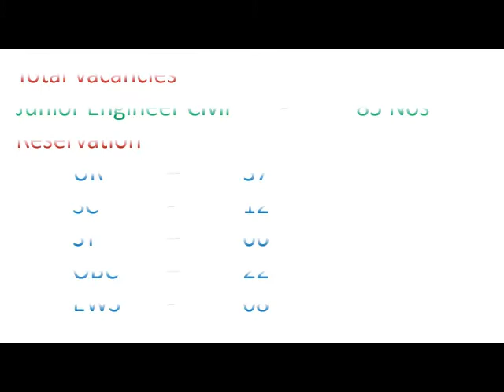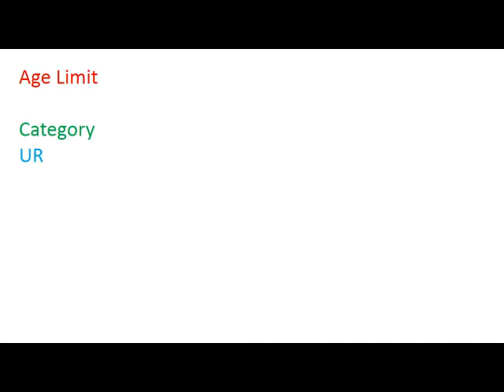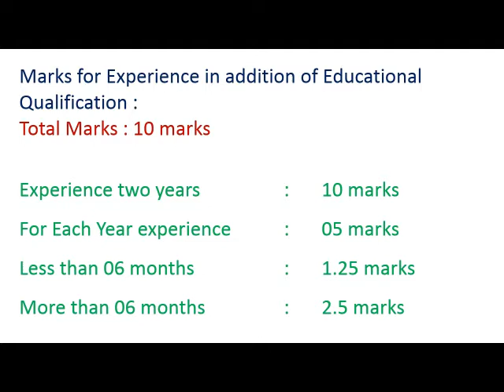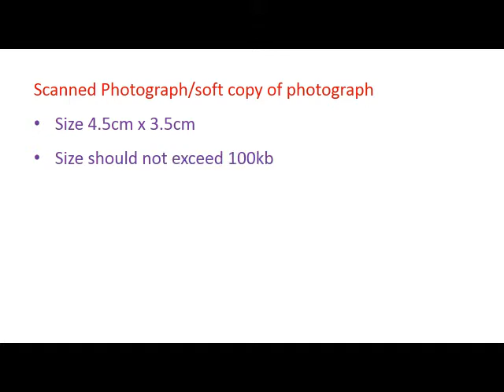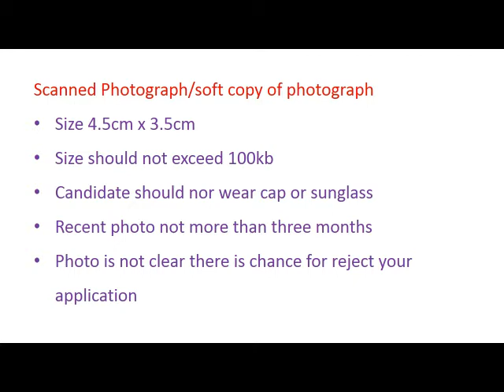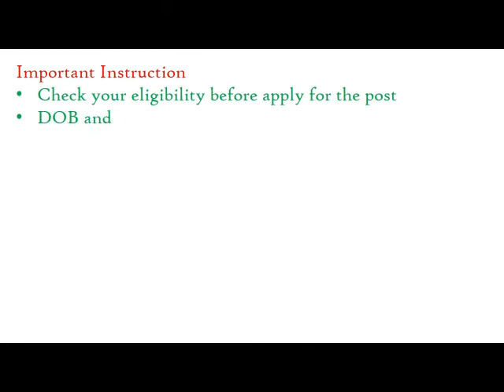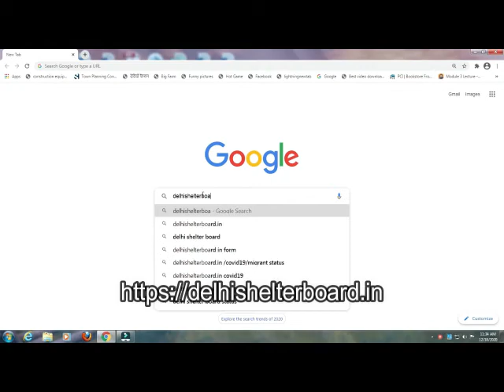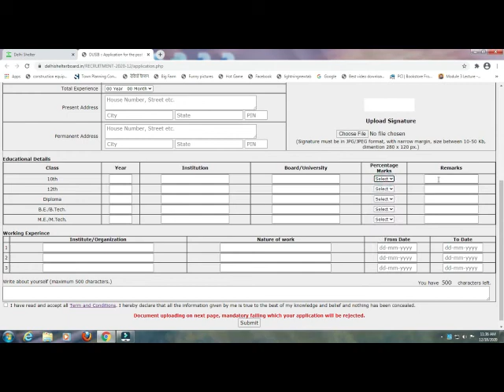JOB for Civil Engineer in Delhi Urban Shelter Improvement Board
Delhi Urban Shelter Improvement Board
Government of National Capital Territory of Delhi
Engagement of junior Engineer (Civil) on Contract Basis
Online Application open From – 14/12/2020 at 4.00PM
Online application Close on – 23/12/2020 at 6.00 PM